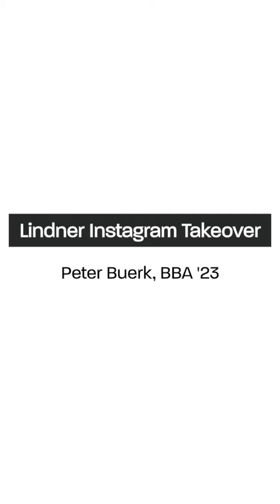Instagram Takeover: Peter Buerk, BBA '23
Lindner Ambassador Peter Buerk, BBA '23, shows off UC's campus in a winter wonderland while taking us along for a typical day as a student. He also answers questions about how to get involved with one of UC's 700+ clubs and student organizations.